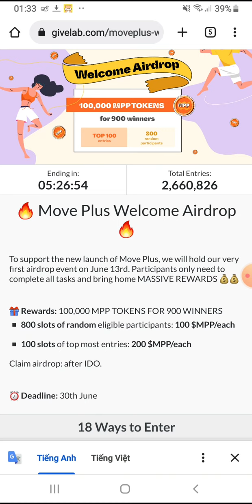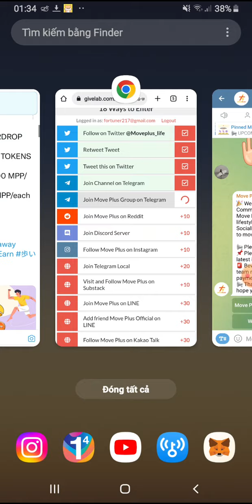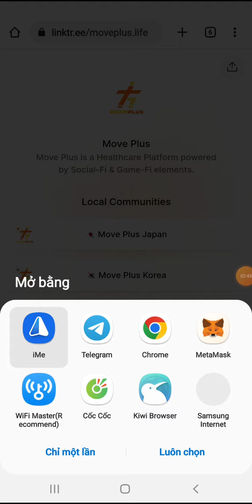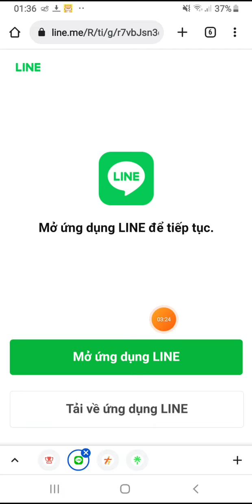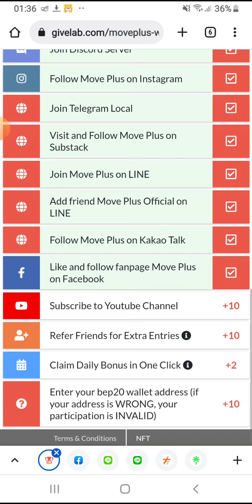Hướng dẫn ăn chia 100.000 token MPP. Mạng BSC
Contract: 0xF71142E892226E5697197EBb3Ac0776dBbDf3918

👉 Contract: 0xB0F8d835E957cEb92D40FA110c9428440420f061